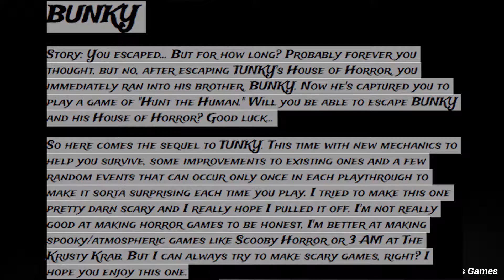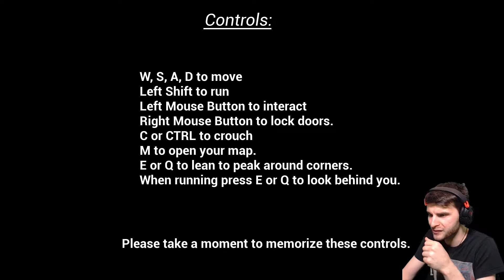TUNKY HAS A BROTHER?! - BUNKY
Oh hello there and welcome to the sequel of tunky, And now its time for bunky game created by davemicrowavegames. So it seems like tunky has a brother and the name goes by bunky, Are we able to escape?

  and add ya lvls with the command !add xxx-xxx-xxx (Level code)